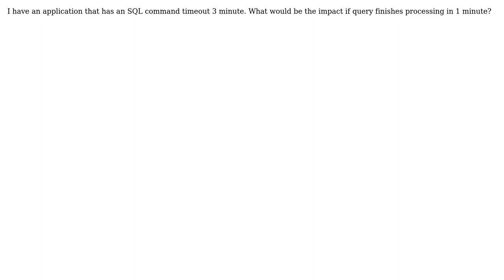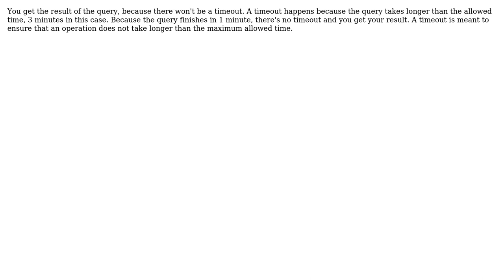Software Engineering: C# sql command timeout (2 Solutions!!)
Software Engineering: C# sql command timeout

With thanks & praise to God, and with thanks to the many people who have made this project possible! | Content (except music & images) licensed under CC BY-SA | Music | Images & others | With thanks to user Phill W. user Ken Bonny user gnat user adl and the Stack Exchange Network Trademarks are property of their respective owners. You are responsible for your own actions.